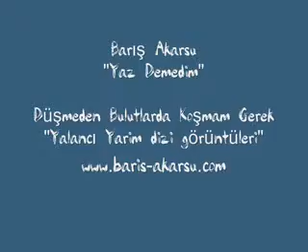《无论春夏秋冬》（Barış Akarsu）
Yaz Demedim

演唱：Barış Akarsu
翻译：巴爷(Bayzhou)

Yeter bu defa bu iş bitiyor
够了，这一回，这件事情已经结束
Bana ettiklerin ağır geliyor
你对我的态度让我伤心

Yetti bu sefer bu iş bitiyor
Aşk dediğin tuzak canımı yakıyor
你称之为爱情的陷阱让我伤心

Sevmek nedir hiç bilmedin
你根本不懂什么是爱
Sevene de kıymet vermedin
你也不尊重爱你的人

Aşkı bize reva görmedin
我觉得你没有接受爱情
Sensin benim felâketim
你是我的灾难

Yaz demedim kış demedim
无论春夏秋冬
Sen istedin ben geldim
我召之即来
Nedir bu senden çektiğim
从你那里，我得到了什么？
Böyle ihanet görmedim
我从没有遭遇过这样的背叛

Sensin benim felâketim
你是我的灾难